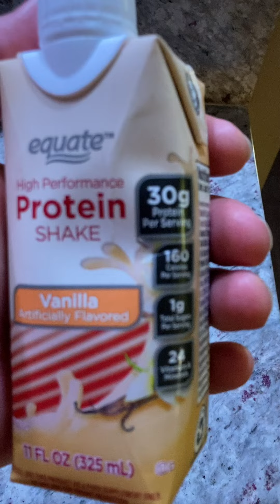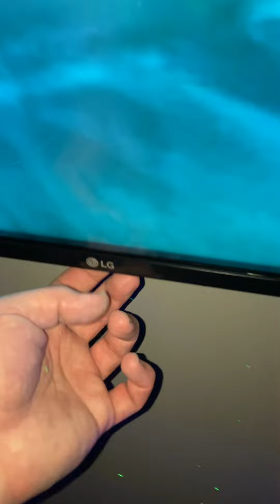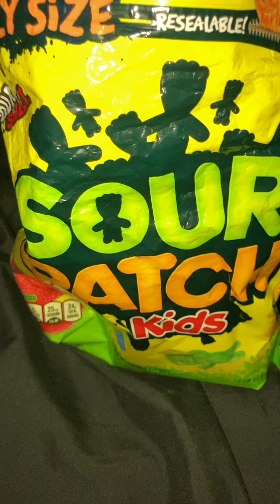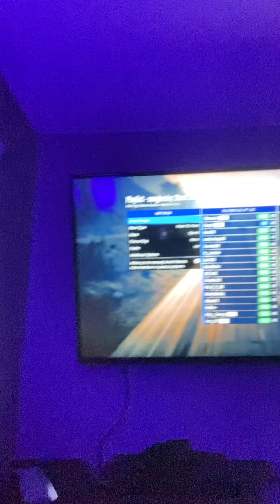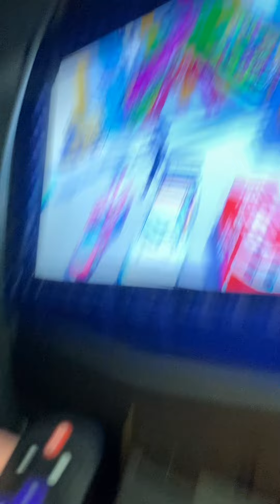Brody And Beckham Browne! (November 11, 2024)